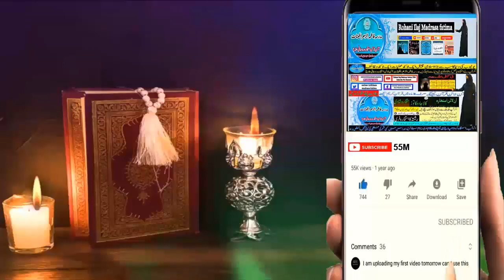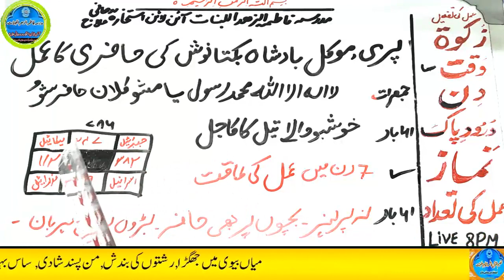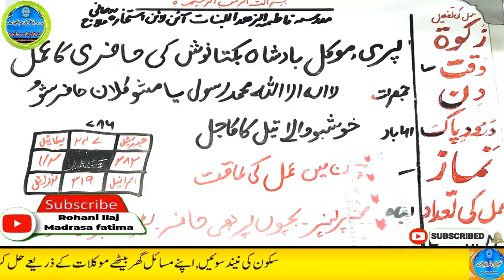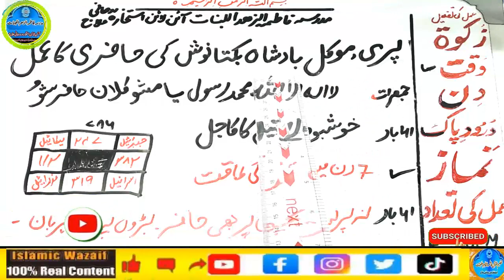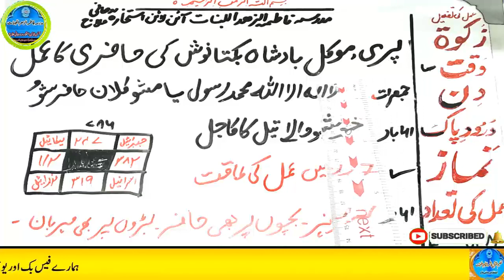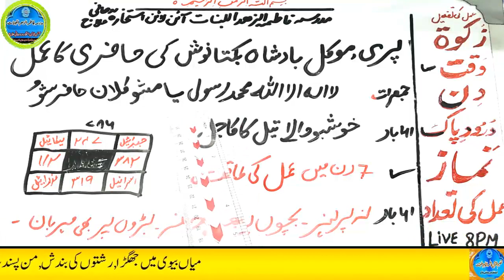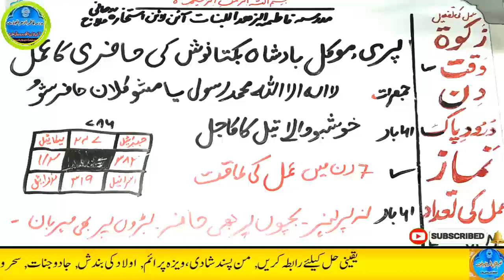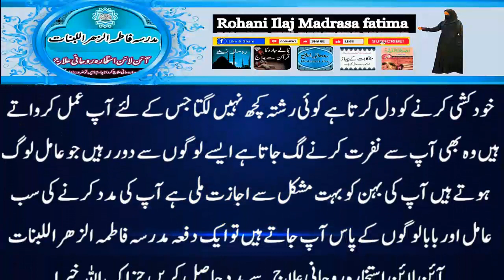Amir hone ka wazifa, daulat ka wazifa, rizq ka wazifa, wazifa for money, jab, pari, mokil ka amal